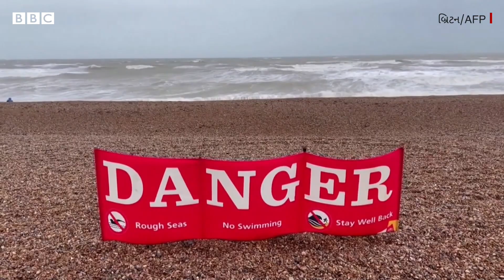Eunice UK Storm: વાવાઝોડાંને કારણે બ્રિટનમાં સ્થિતિ ખરાબ, ટ્રકો પલટ્યા, વૃક્ષો તૂટ્યાં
બ્રિટનમાં આવેલા યૂનિસ તોફાનને કારણે ભારે તબાહી મચી છે. ઇંગ્લૅન્ડના ઑક્સફર્ડશરમાં તોફાનને કારણે એક ટ્રક ઊંધી વળી ગઈ હતી. શહેરના અનેક ભાગો તેમજ બગીચાઓમાં ભારે પવન તેમજ વરસાદનો કેર જોવા મળ્યો. બ્રિટનમાં દાયકાઓ બાદ આવું ભયાનક તોફાન આવ્યું છે. તોફાનને કારણે ઇમારતોને ભારે નુકસાન પહોંચ્યું છે. જોખમને જોતાં લોકોને ઘરમાં જ રહેવા માટે સલાહ અપાઈ છે.

બીબીસી લઈને આવ્યું છે ઇન્ડિયન સ્પોર્ટ્સ વુમન ઑફ ધી યર ઍવૉર્ડની ત્રીજી સિઝન. તમારા પસંદગીનાં ખેલાડીને વોટ કરવા માટે આ લિંક પર ક્લિક કરો. (વોટ કરવાની છેલ્લી તારીખ 28 ફેબ્રુઆરી 2022, 11.30 PM છે. શરતો શું છે, ઑનલાઇન જુઓ)

તમે અમારી સાથે જોડાઈ શકો છો :

JioChat Channel : BBC Gujarati
ShareChat : bbcnewsgujarati